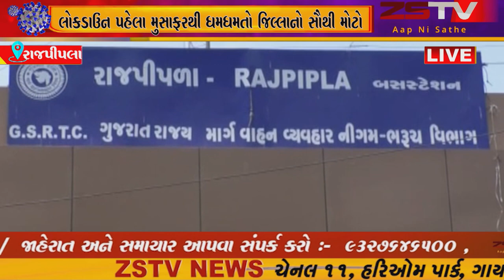રાજપીપલા લોકડાઉન પહેલા મુસાફરથી ધમધમતો જિલ્લાનો સૌથી મોટો